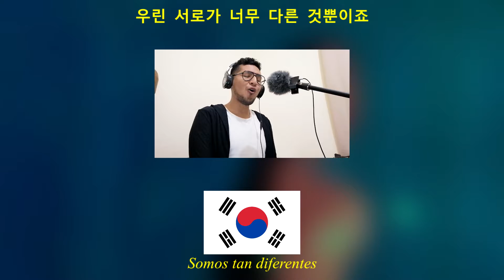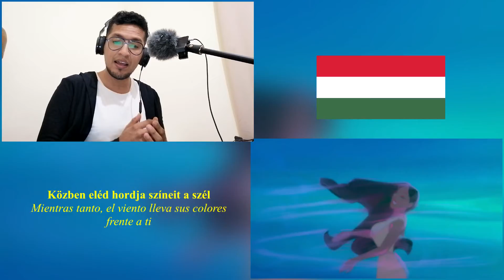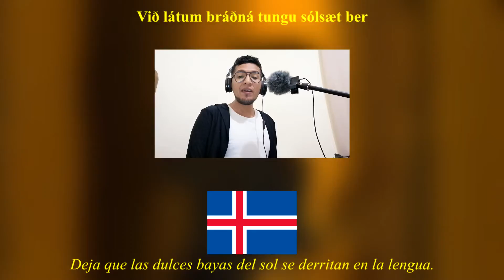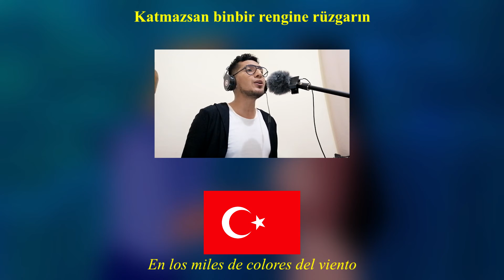Colours Of The Wind (Multilanguage) (Alternative)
Mi segundo multilenguaje con otra canción de princesas de Disney 😍! Espero les guste 🥰😎🤩